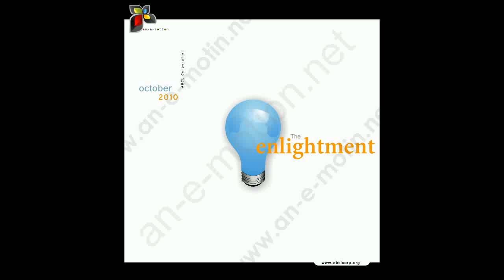Design Works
Designs for brochures, banners,posters, pamphlets, annual reports, cover page etc.